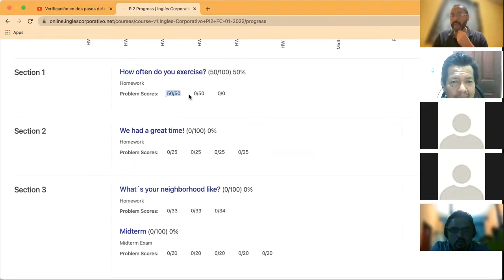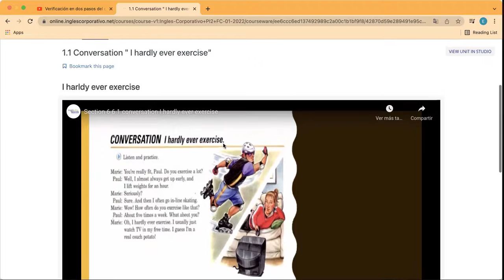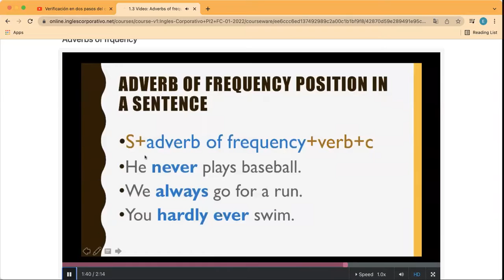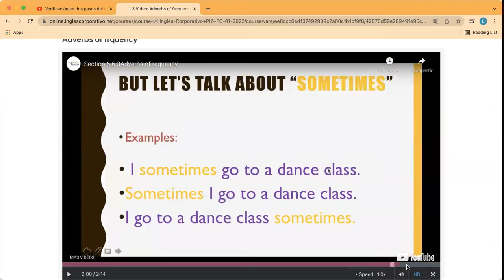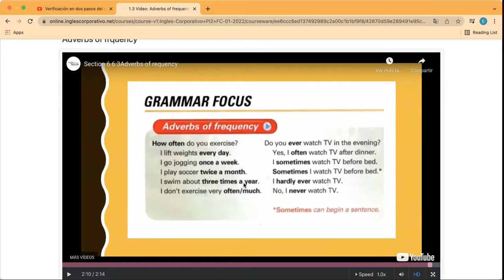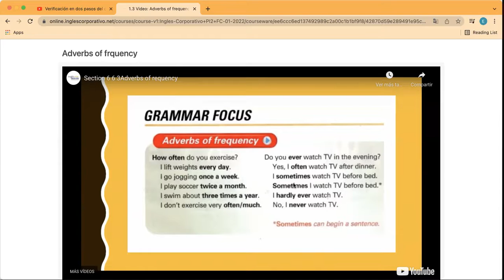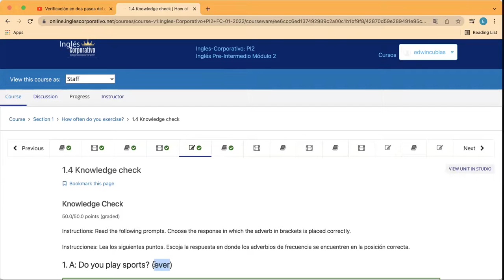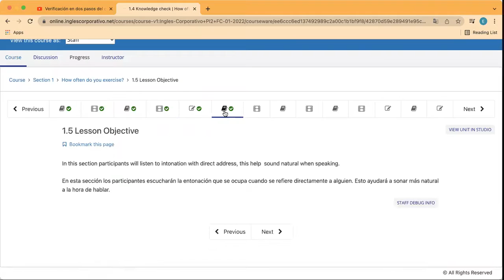Ingles Corporativo- Day 1 Introductions & Adverbs of frequency